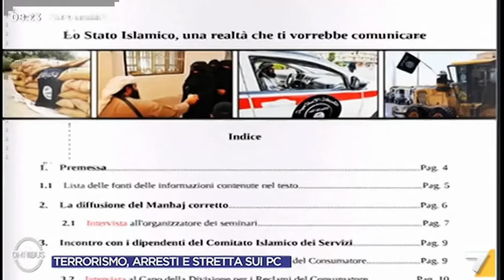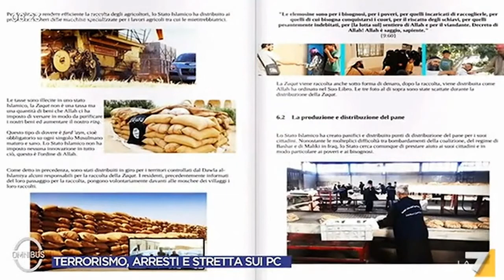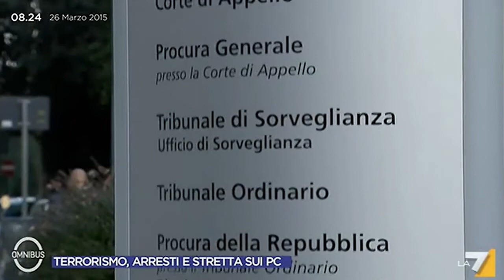Molteni: Alfano aveva sempre negato l'esistenza del problema terrorismo